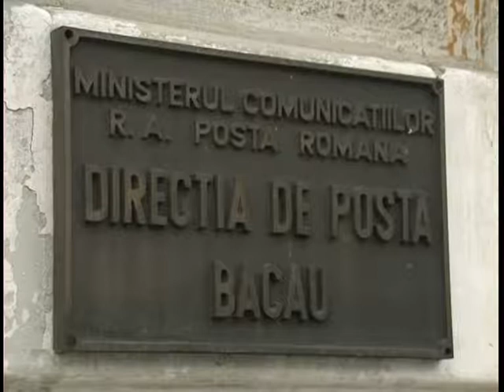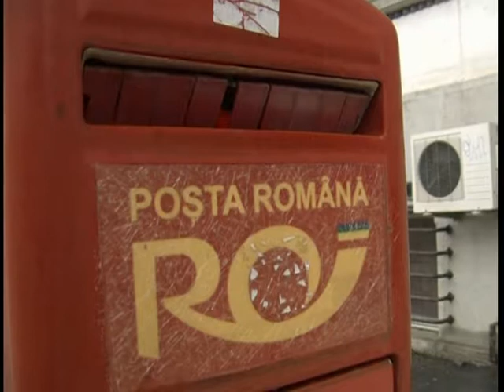OFICII POSTALE 13 02 2013